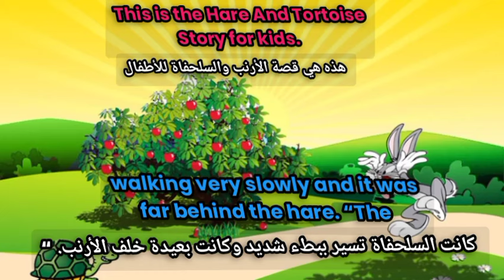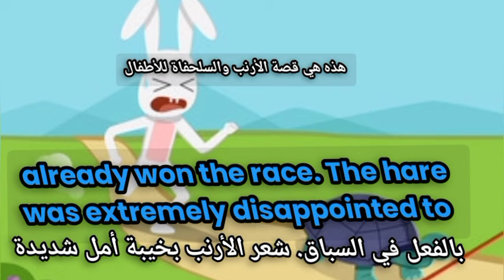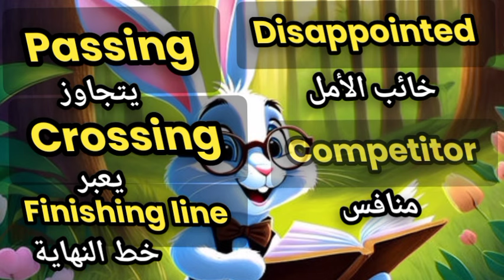Learn English throughThe tortoise and the hare | English story, with translation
Teach English through Story | Ciao English Story Learn English Happily | Learn English atoes.

Learn English through story | Exercise in English | Learn English through stories

Learning English through story is a great way
Improve your English. We raise such a short day
Story in English, for an amazing story you can
supports.

humorous stories in english
10 lines short stories with moral
english story

practice

ما تعليم مع ايمي
تعليم الإنجليزي
تعليم اللغة الانجليزية والعربية
Teaching English
تعلم مع ايمي Learn with Amy